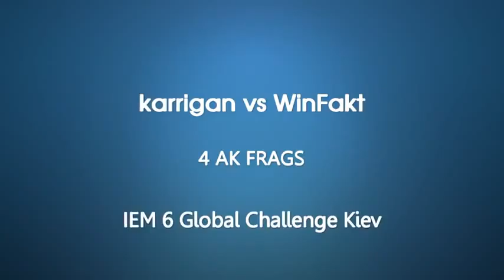IEM6 GC Kiev karrigan vs WinFakt